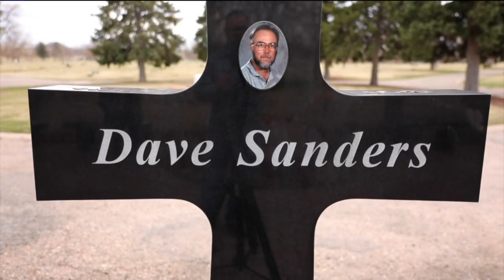Colorado House approves renaming part of C-470 after teacher killed at Columbine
The Colorado House of Representatives unanimously approved a resolution to rename part of C-470 after Columbine teacher Dave Sanders. Deborah Takahara reports.